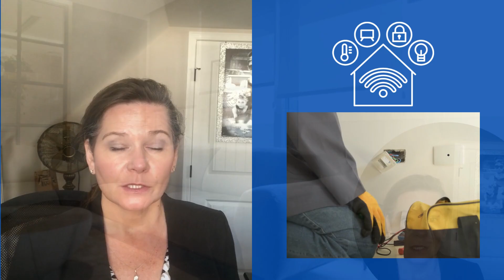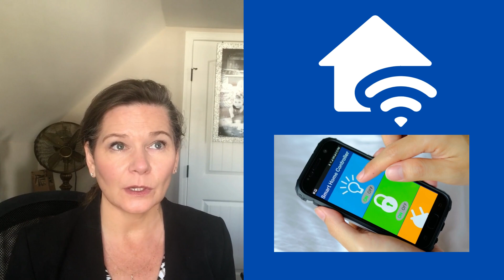Market Trends 2023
What's the key to selling in this upcoming spring market for 2023? There are some essential features you will want to consider before selling your home! Watch to see which items I'll reveal!